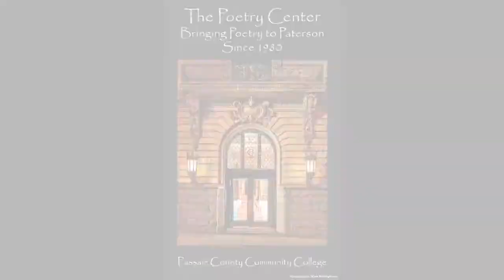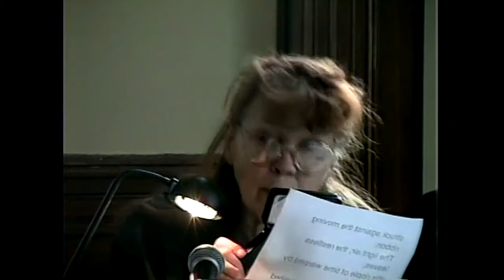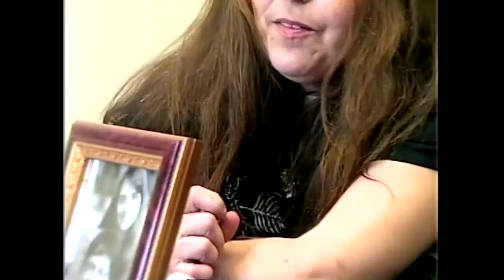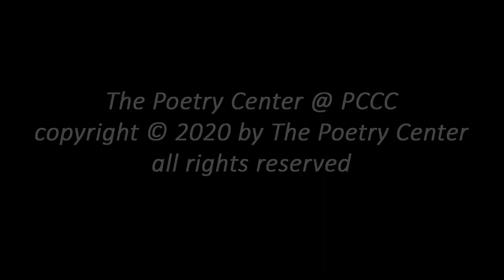Ruth Stone, Distinguished Poets Series, March 3, 2001